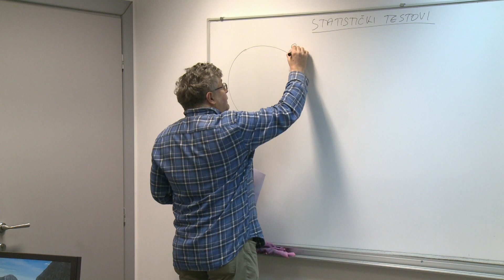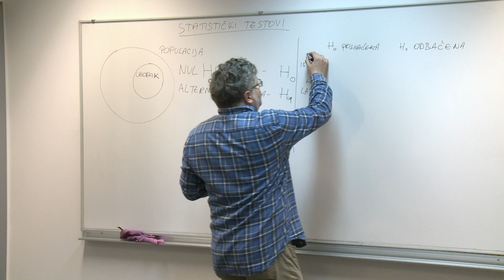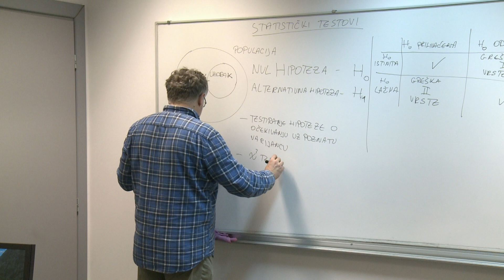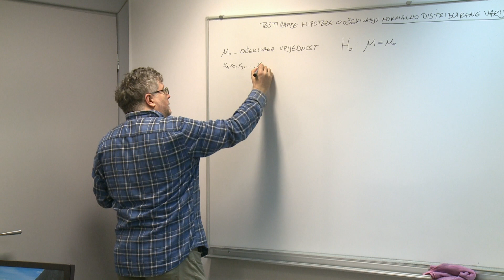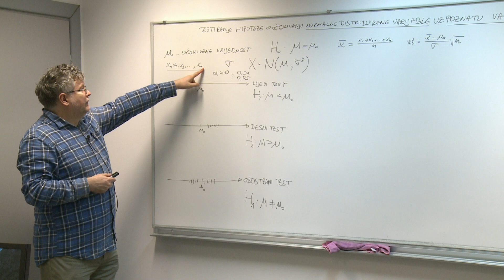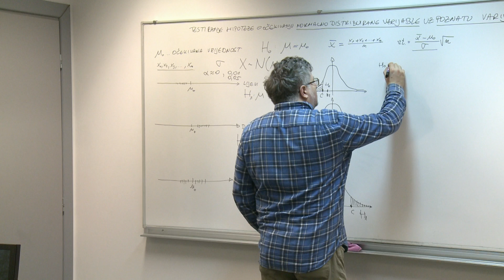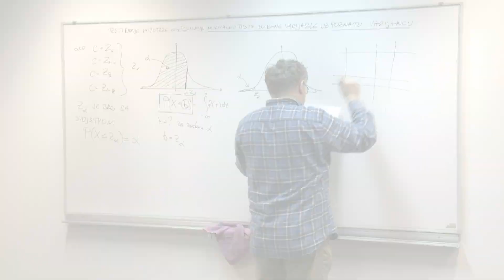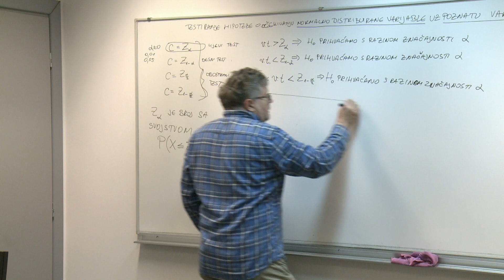TVZ - Statistički testovi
Predavanje prof. Urbihe na temu "Statistički testovi" i "Testiranje hipoteze o očekivanju normalno distribuirane varijable uz poznatu varijancu"